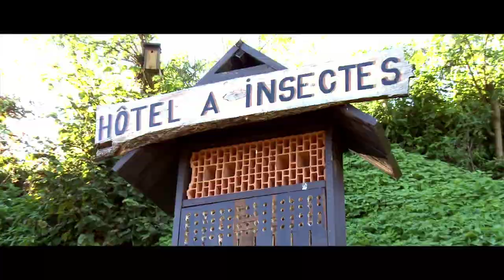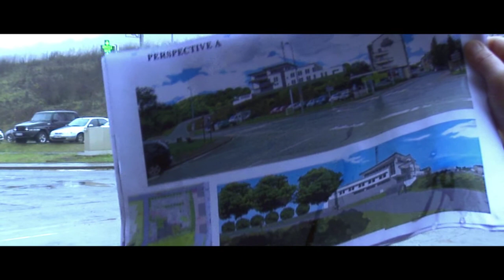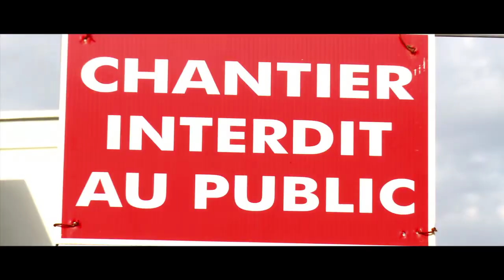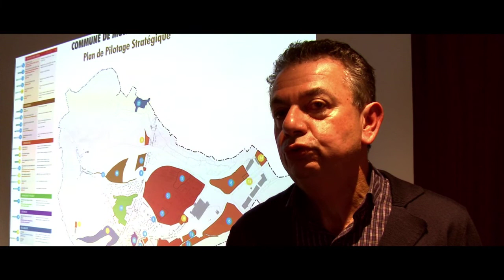Mont Saint Martin 2014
Rétrospective 2014 diffusé lors de la Cérémonie des Vœux.

Ce film est dédié à notre ami Frédo